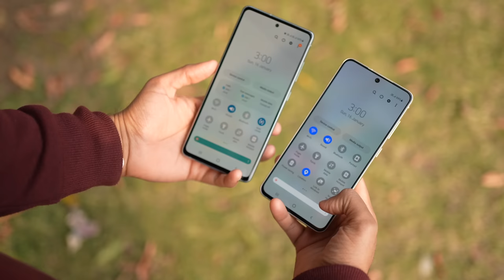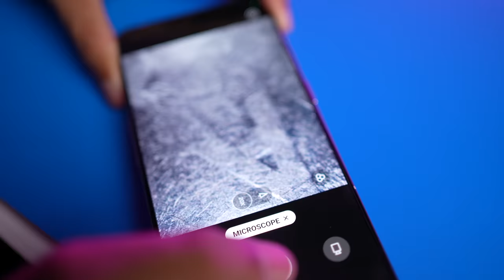10 Smartphone Gimmicks to Create Hype !! 2022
Hello!!
Today in this video I am sharing some features which create hype.

⏩Realme 9 Pro
⏩Samsung A52s
⏩iQOO Neo 6
⏩iQOO 9SE
⏩iQOO Z6 Pro

Thanks
PIYUSH
HFV Unbox